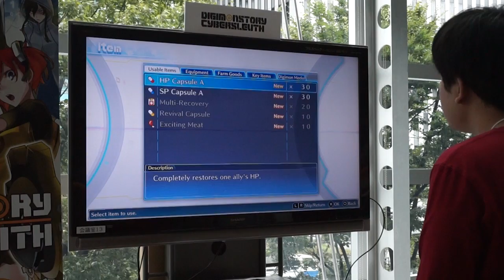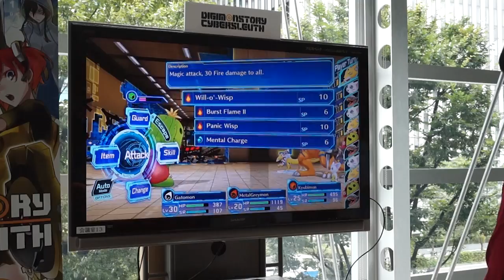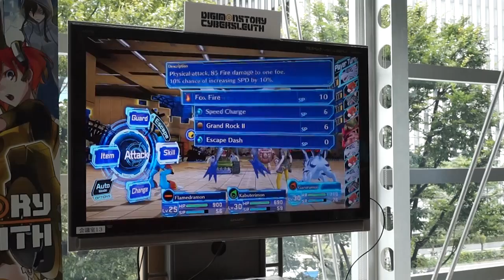[Hands-on] Digimon Story: Cyber Sleuth (PS4) - Bandai Namco Pre-TGS Event 2015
Digimon Story: Cyber Sleuth yang merupakan RPG yang cukup ditunggu-tunggu oleh penggemar Digimon ini merupakan sebuah turn-based RPG dengan gameplay klasik dan dilengkapi beragam Digimon untuk kamu gunakan.